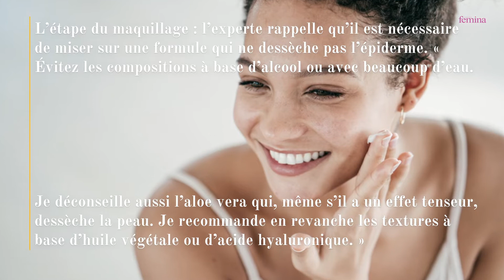Anti-âge : voici les 3 astuces simples pour se maquiller quand on a des rides… Un teint parfait assu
La peau a des besoins spécifiques au fil des âges. Le maquillage doit être adapté en fonction de son aspect. Dans son magazine S, Sophie Davant consacre un article complet qui met en lumière les étapes clés d’un maquillage anti-âge sur peau mature. En voici quelques extraits.